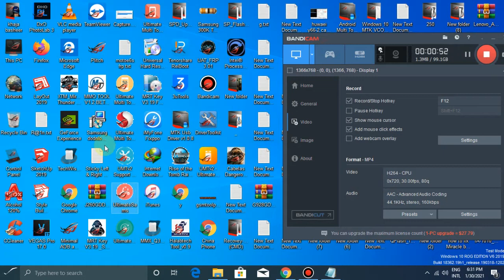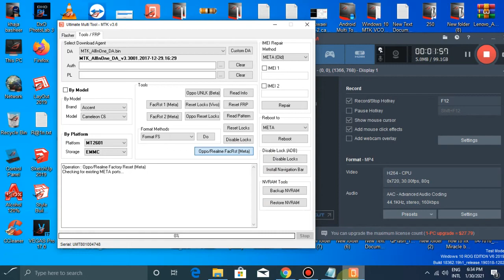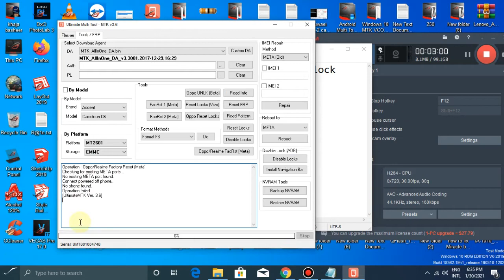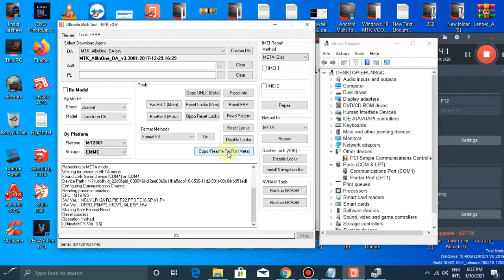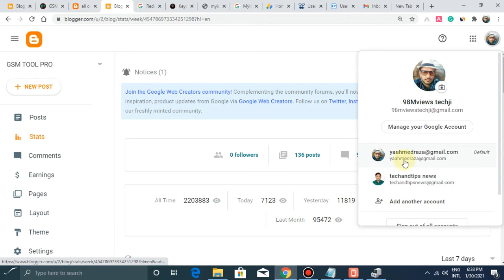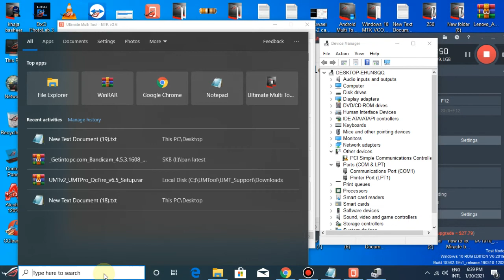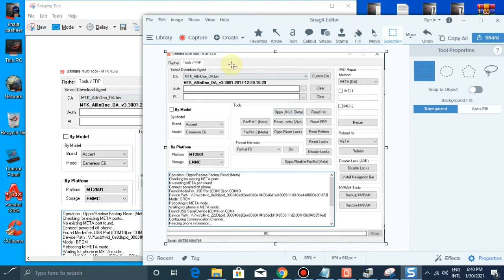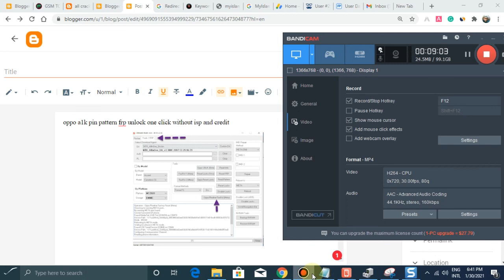oppo a1k cph1923 pin pattern frp unlock one click without isp and credit unt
oppo a1k cph1923 pin pattern frp unlock one click without isp and credit